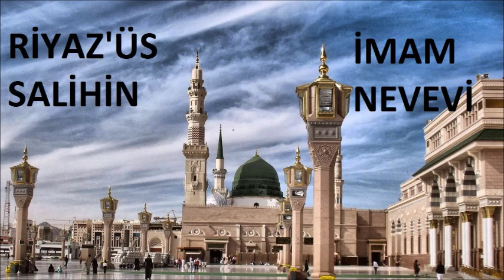235 Riyaz'üs Salihin - Savaş Dışında Ölüp Şehid Sayılanlar - İmam Nevevi